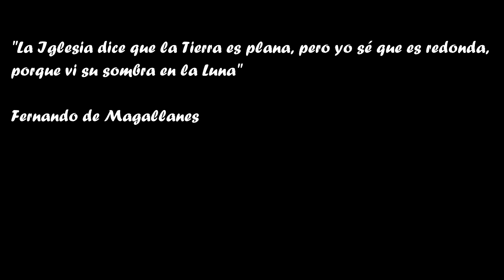Patagonia 2015, por Juankar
Patagonia, W de Torres del Paine y Cerro Torre.